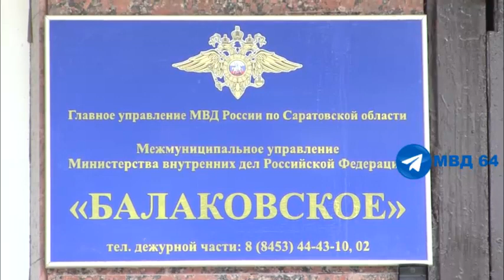Молодой курьер забрал у трех пенсионерок 1,3 млн. Он под домашним арестом